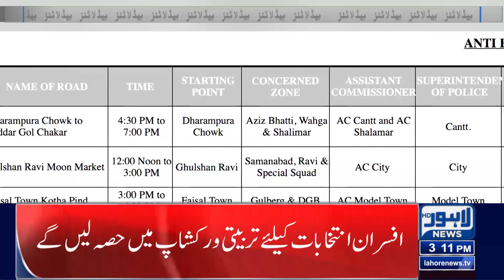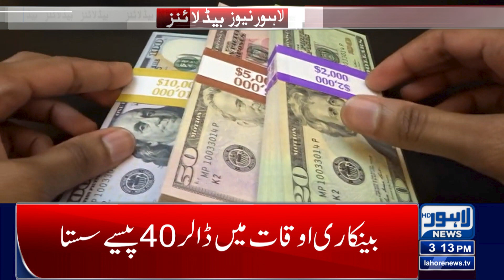Today Dollar Rate!! | Lahore News Headlines 03 PM | 28 Dec 2023